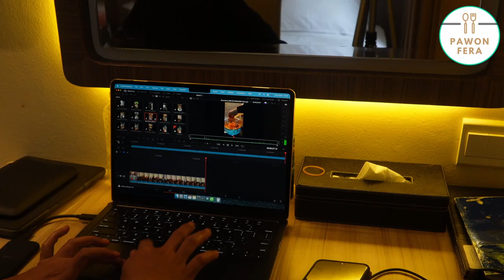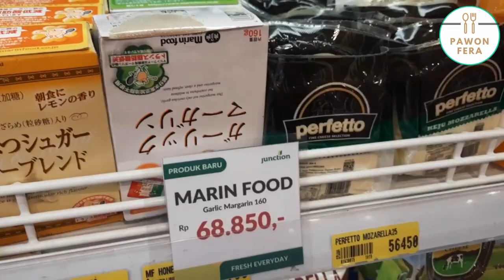#40 Staycation, Menata Rumah, Memasak Pesanan Suami (Spaghetti Carbonara & Sup Jagung Asparagus)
Assalamu'alaikum Sobat Pawon Fera,
Hallo selamat datang kembali di vlog Pawon Fera...🤗. Jumpa lagi dengan sebagian kecil aktivitas perjalanan pendek saat saya mengikuti suami kerja di luar kota. Ini bukan keputusan yang instan, mungkin sebagian orang akan menyebutku "kok tega sih".Tapi ini adalah kenyataan hidup yang suatu saat nanti akan membuatku meninggalkan mereka ataupun mereka yang akan meninggalkanku. Anak-anak saya bukan anak kecil lagi. Mungkin ada yang masih belum bisa ditinggal jauh,  tapi ini juga pembelajaran bagi yang sudah remaja. Dan kegiatan memasak di vlog ini sesuai permintaan suami saya. Yaaa... bisa di bilang menu yang diinginkan dan terselip kisah baik dalam sebagian kecil perjalanan hidup suami saya.

RESEP DAGING SAPI GILING
Daging Giling Sapi 250 gr
Bawang Putih 4 siung
Merica bubuk 1 sdt
Kaldu Jamur 1/2 sdt
Garam 1sdt

RESEP SPAGHETTI CARBONARA (VERSI HALAL)
Spagetti 200 gr
Daging Giling yang sudah dibumbui secukupnya
Telur 1btr
Merica Bubuk 1/4 sdt
Bawang Putih 2 siung
Parmesan 100 gr
Air rebusan spagetti 5 - 7 centong sayur

RESEP SUP JAGUNG ASPARAGUS
Daging Ayam Fillet 250 gr
Bawang Bombay 1/2 buah
Bawang Putih 4 - 5 siung
Jagung Pipil 300 gr
Asparagus 1 kaleng
Ceker atau Tulang Ayam secukupnya
Air 2,5 ltr
Tepung Tapioka 8 -10 sendok makan
Putih Telur 2 butir
Cabe Rawit secukupnya
Gula 1,5 sendok makan
Minyak Wijen 4 sdt
Kecap Ikan 1 sdm
Garam 3 sdt
Pala Bubuk 1/2 sdt
Kecap Asin sebagai pelengkap secukupnya

SHOOTING GEARS & TOOLS
Sony ZV E10 + Sony G Lens 18-105mm
iPhone XR
K&F Concept KF-28 Tripod
DaVinci Resolve 18 Video Editor